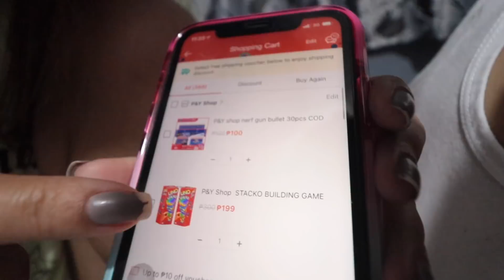ANG MA DRAWING NI CROW! OORDERIN NATIN!!